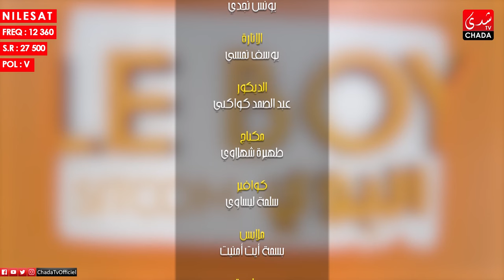Le Boy Season 2 (EP17) | سلسلة البوي (الجزء الثاني) الحلقة السابعة عشر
شاهدو كل يوم سلسلة البوي بعد الفطور على قناة شدى تيفي
Suivez tous les jours du Ramadan votre Sitcom "Le Boy 2" sur ChadaTV

Said Naciri - Le BOY2 | HD سعيد الناصيري - البوي -
ـــــــــــــ